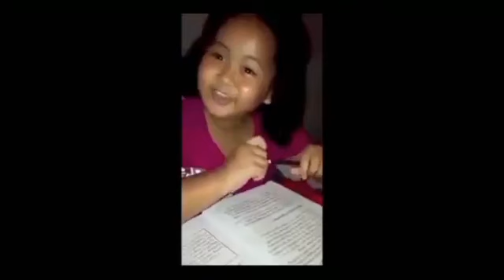KEYBIANG TUNNEL NG SAN PEDRO LAGUNA|TAKBO CHALLENGE